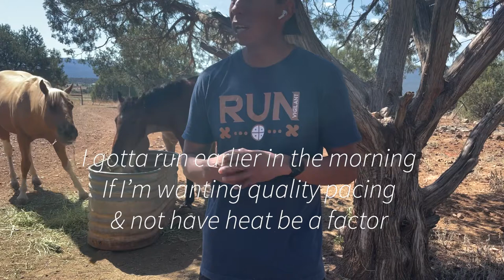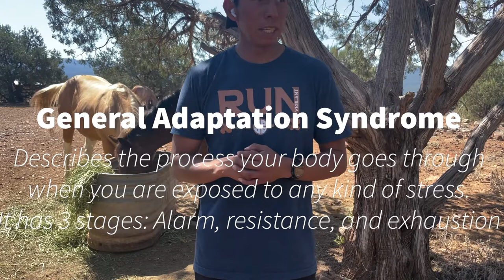Training for a BQ Vlog: Long Run Bonk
Long Run in the heat. In preparation for an upcoming 1/2M & Fall Marathon BQ